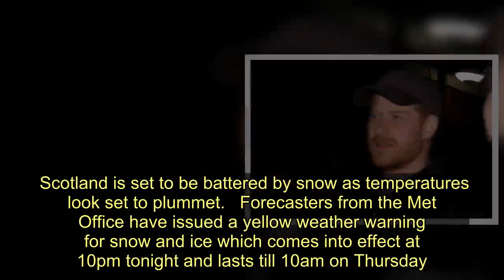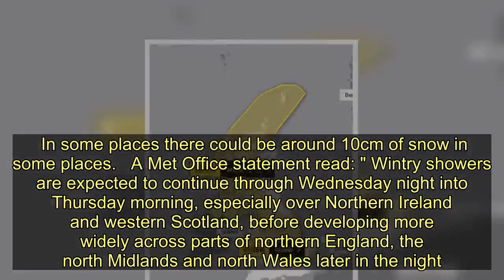Snow to batter Scotland with temperatures set to plummet as Met Office issue warning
Scotland is set to be battered by snow as temperatures look set to plummet.   Forecasters from the Met Office have issued a yellow weather warning for snow and ice which comes into effect at 10pm tonight and lasts till 10am on Thursday.    The warning covers the entire west coast of the country as well as the far north, Orkney and Shetland.    As a result there is expected to be travel disruption right across Scotland due to the severity of the weather.   Road, rail and bus services are likely to be affected with longer journey times expected throughout the course of the day.   A drop in temperatures, below freezing, could lead to some injuries from slips and falls on icy surfaces.   In some places there could be around 10cm of snow in some places.   A Met Office statement read: " Wintry showers are expected to continue through Wednesday night into Thursday morning, especially over Northern Ireland and western Scotland, before developing more widely across parts of northern England, the north Midlands and north Wales later in the night.   "This will leave surfaces wet, leading to icy stretches developing on untreated surfaces. Showers will fall as a mixture of hail, sleet and snow.  "Some places are likely to see 1-3cm of snow, mainly above 100m, with 5-10cm possible above 400m."  A similar waring is currently in place for the west and north of the country for snow and ice.   Snow to batter Scotland with temperatures set to plummet as Met Office issue warning
Bad Weather,Weather